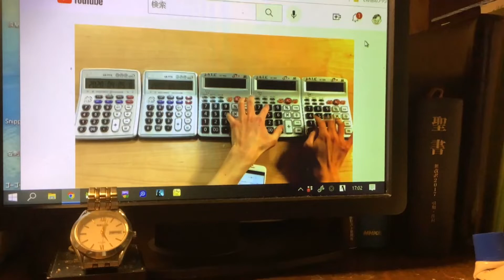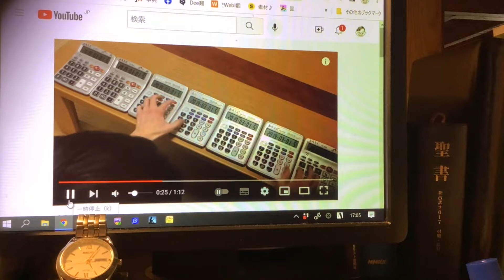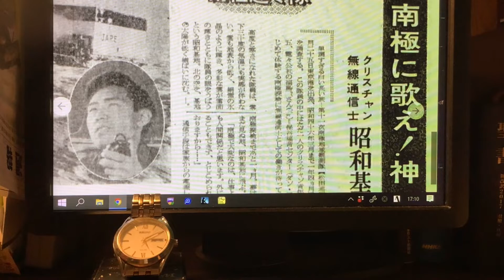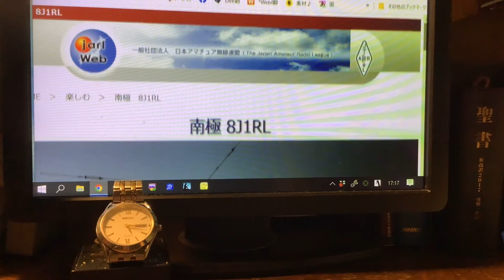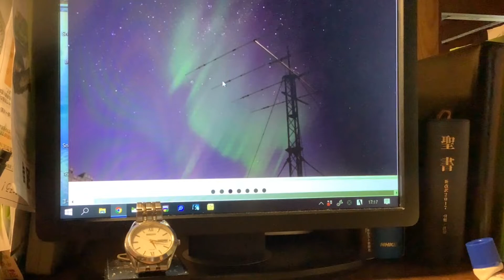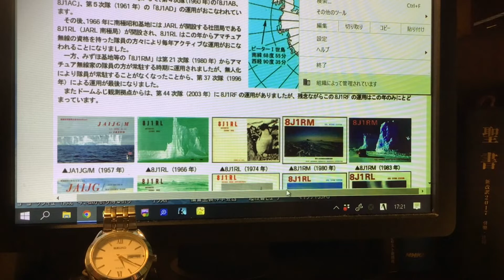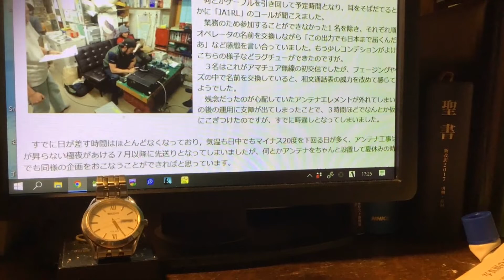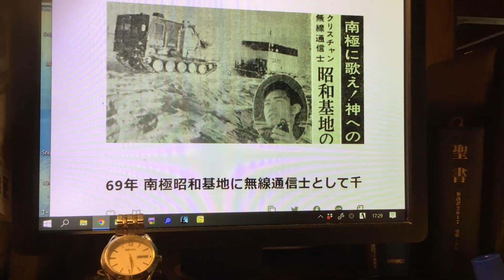日刊・生放送896回 南極・昭和基地からＣＱＣＱ「8J1RL」／電卓で演奏！「うちで踊ろう／星野源」など 2022年09月21日（水）17時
◆◇第一部◆◇
何事にも極めた人が居るもの。
何と、電卓のキーを叩いて、そのビープ音で音楽を演奏してしまった人がいる。
まず、星野源の「うちで踊ろう」。これはコロナに入って、みんなが出かけたりリアルに会ったりできなった中、星野源さんが「さあ、この曲にどなたでも自由にコラボしてください」とインスタで公表し、あっというまに広がった曲。
あらゆるジャンルからのコラボ参入があったが、この電卓演奏もその一端か？
＊続いて、「ルパン三世のテーマ」そして「銀河鉄道999オープニング」
この3曲やっても、第一部が6分ほどで終わってしまった。
今日は驚異の5時半「までに」終了となった。
こういう日もあるのでどうぞ油断なくお聞きくださいｗｗ。
◆◇第二部◆◇
クリスチャン新聞タイムスリップ第265回
1969年
10月26日号
実はこのネタ、生放送第561回から２回目の扱い。
違う切り口で語りました。
南極・昭和基地にあるアマチュア無線局「8J1RL」は１９６６年開局！
クリスチュアン新聞に登場した福島さんは６９年の第11次南極地域観測隊（南極越冬隊）だから、ずいぶん早い頃になる。
開局以来歴代の「ＱＳＬカード」がネットに出ていたのでそれを見た。
また第63次南極地域観測隊の人が2022年にインターネットで発信したサイトを見た。
オーロラを背景に、ペンギンもいる南極の無線アンテナ（八木アンテナ）の写真がなんとも印象的である。
＊ついでにアマチュア無線社団局（クラブ？）についての説明